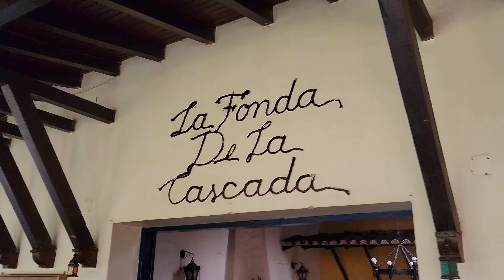La CeJa (Samsung Galaxy S21 Ultra)